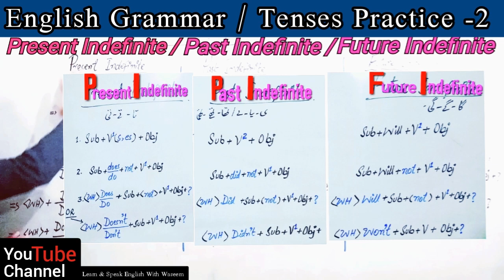Present, Past & Future Indefinite | Tenses Practice | 2 | English Grammar Lesson _ Urdu/Hindi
Friends & Pupils,You can abolish your flaws/mistakes of Present,Past & Future Indefinite (Affirmative,Negative,Interrogative,Interrogative Negative & WH- Question )By Watching This Video ASAP,Must Watch & Share With Others.Thanks A Lot !